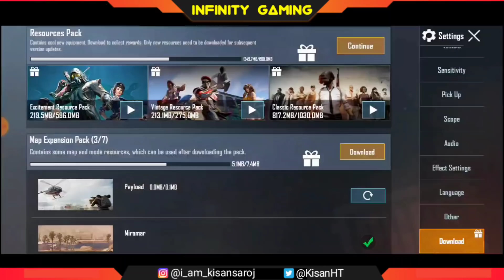PUBG Mobile 0.19.0 Update is Here | All New Features 0.19.0 | New Unranked Classic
Hello,
Dosto es video me maine apko PUBG Mobile ke new Updates ke baare me bataya hai jo finally aa gya hai global version me ! Video ko pura jarur dekhna !